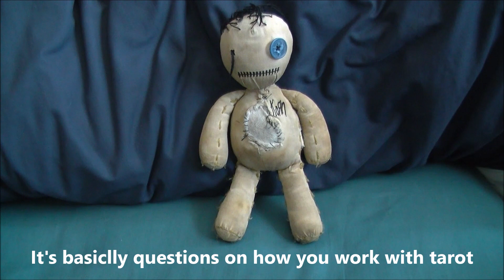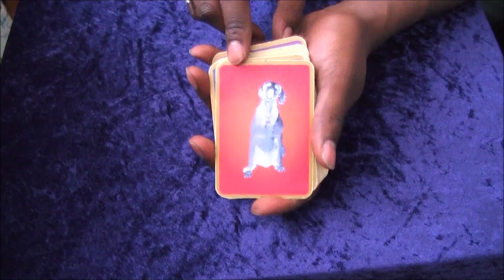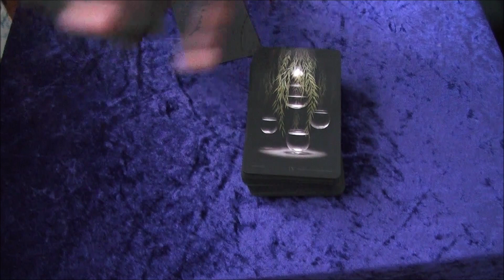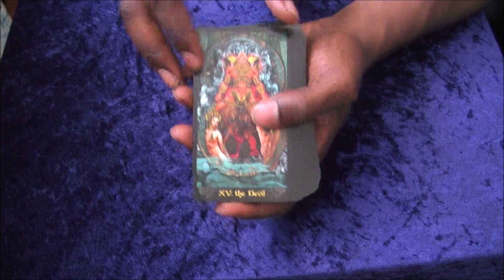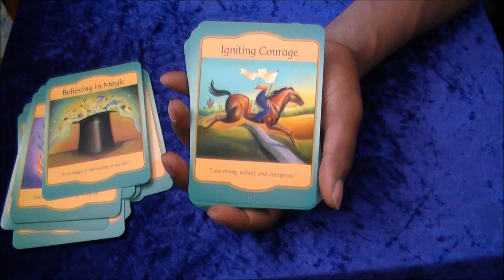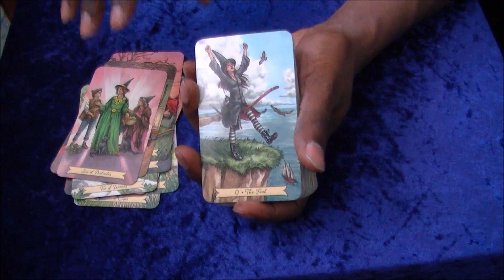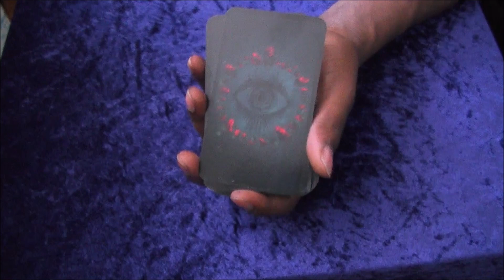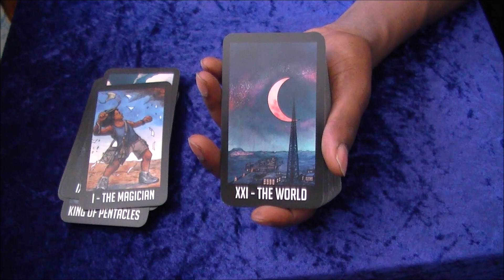Blue Sicx Tarot: For The Love Of Cards VR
Hey guys.
Another hashtag another video idea.
These are the questions I'll be answering:
1 what was your first deck
2 favourite deck creator
3 your favourite system tarot or oracle etc
4 favourite system within tarot
5 last deck you brought
6 favourite deck right now
7 Favourite deck of all time
8 what deck would you love to own
9 a deck you have but struggle with
10 if you could have a deck tailor made for you what would it be or look like